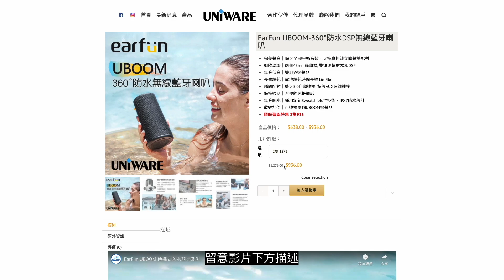[影音開箱] EarFun UBOOM 防水藍牙喇叭 嚟緊去船P落泳池成個喇叭放入水都無有怕，仲識浮起添 ！聖誕優惠買2個玩埋立體聲超正！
⭐️⭐️⭐️ 頻主有SAY ⭐️⭐️⭐️
觀眾您好
首先好感謝到來觀看影片☺️
相信你應該對本產品有興趣，才會找到我的頻道吧😆
觀看影片後，內容能夠幫到你
除此之後，還可以使用 "超級留言" 贊助影片製作
你的支持，就是我的動力